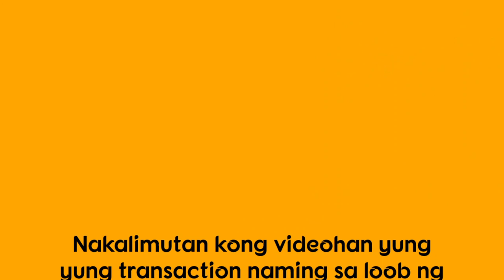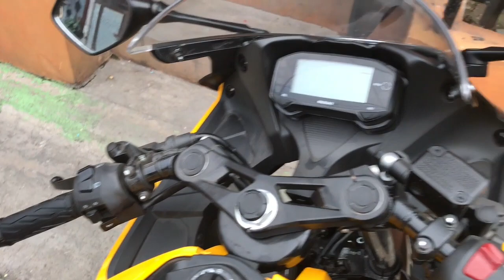My New Bike (Dream Bike for now) | Suzuki GSX R150 Yellow | GoPro Hero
Kinuha ko na new bike ko (dream bike sa ngayon) :)